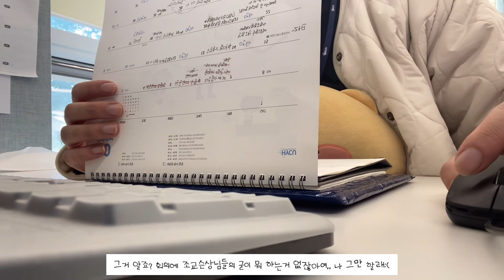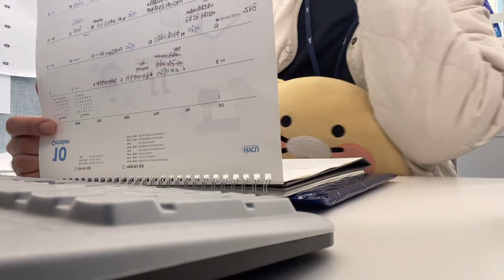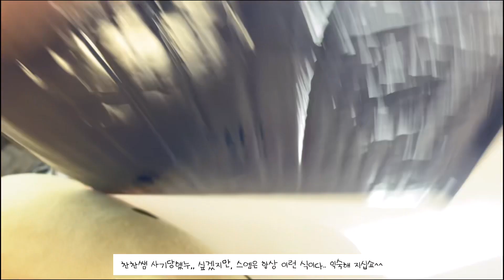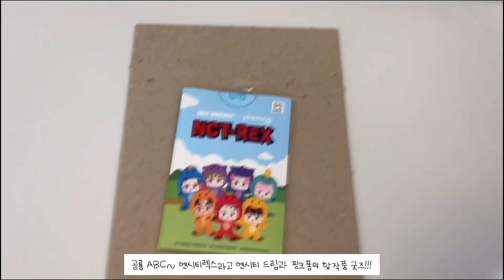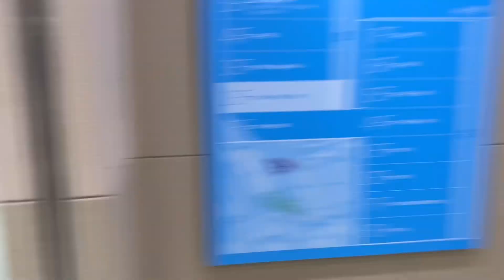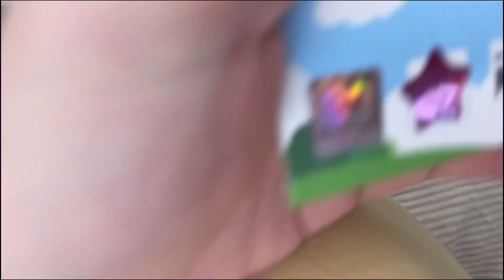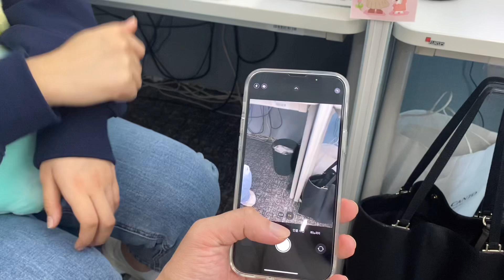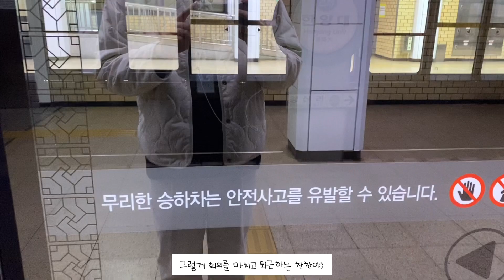[조교Vlog] 시즈니조교의 평범한 하루:Dㅣ한양사이버대학교ㅣ조교브이로그ㅣ영상일기ㅣ찬이의하루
안녕하세요:)
오늘도 찬이의 하루를 보러 와 주셨군요!! 너무 너무 환영하고, 징짜징짜 감사합니다!!

이 영상은 저의 하루를 영상으로 담는 하나의 프로젝트형 영상일기 입니다:)

하루를 어떻게 보냈는지 영상으로 기록해 보고 싶어 제작하게 된 영상인뎁숑~
열심히 제작한 만큼 여러분들에게도 한번 용기 내어 공유해 보아요^_^//

앞으로도 틈틈이 저의 일상을 여러분들에게 공유해 보도록 하겠습니다. 재미있게 봐주세요!! 키라랏~!!